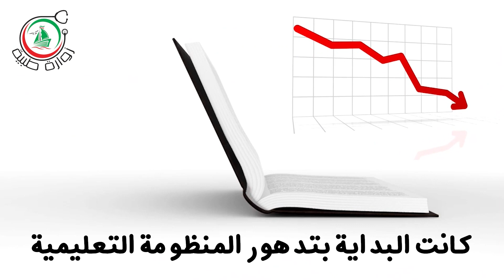زوارة تربوية | الحلقة ١ | زوارة طبية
نقاش أكاديمي يدور حول التربية والتعليم في الماضي والحاضر وكيفية مواكبة التطور للمستقبل